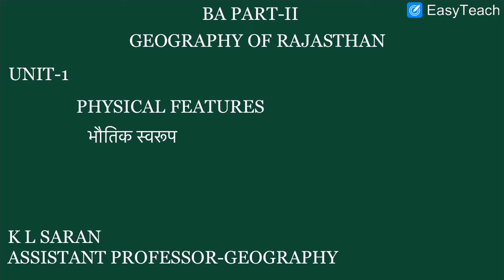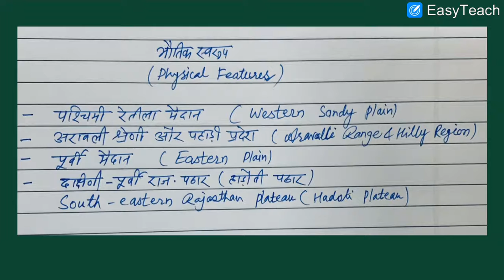BA PART II GEOGRAPHY VIDEO 5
By Sh. K.L. Saran